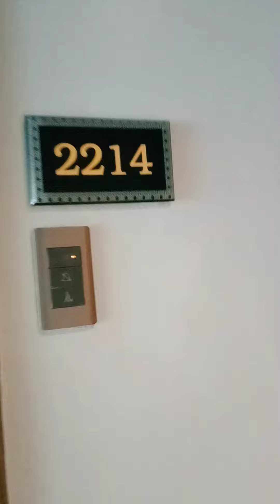at duset thanie in engano LAPU LAPU city